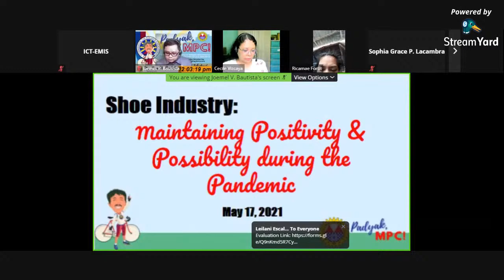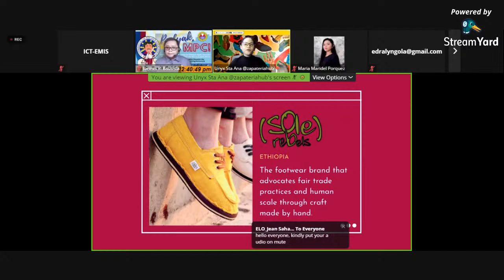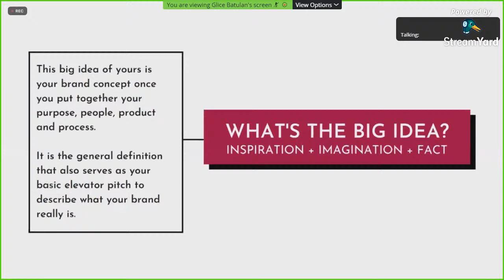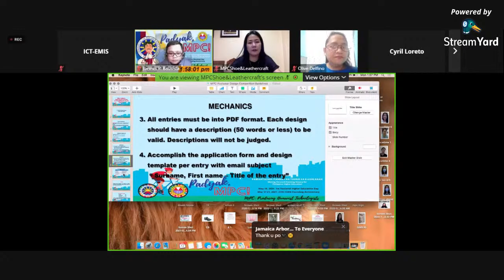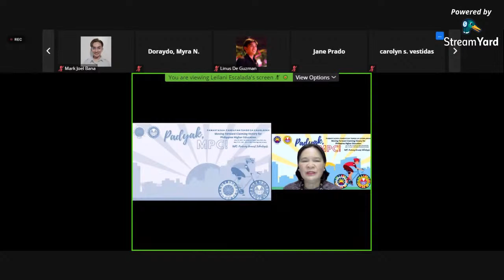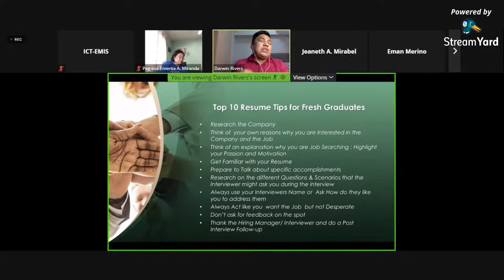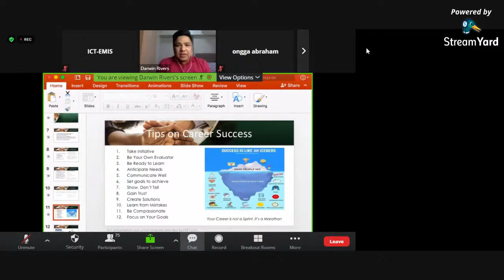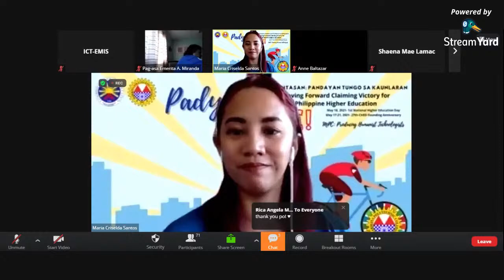Padyak MPC! Day 1 Shoe Industry and Pre-Employment Webinar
Timestamps
00:00 // Intro
14:47 // Shoe Industry Webinar
2:02:08 // Pre-employment Webinar